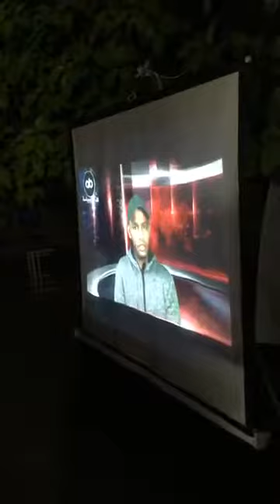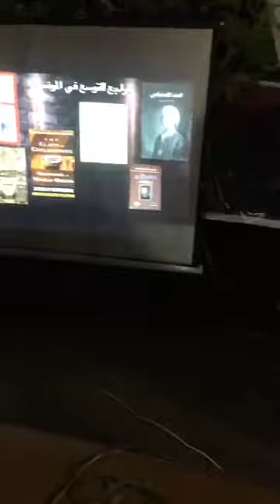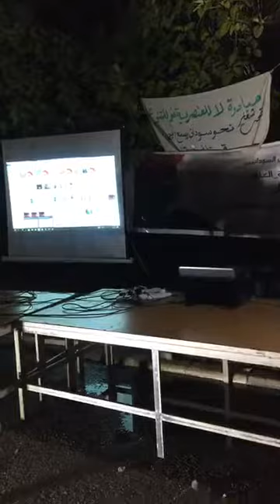حوار شبابي حول الراهن السياسي - أسامة الركابي ومجموعة من الشباب